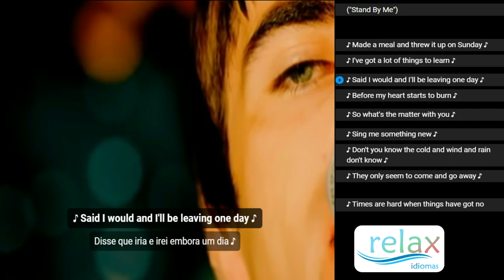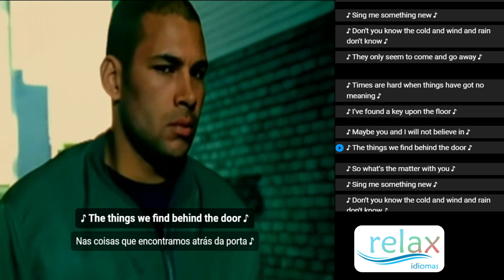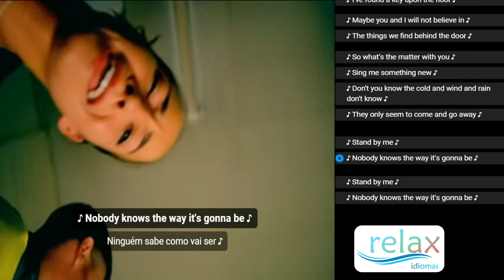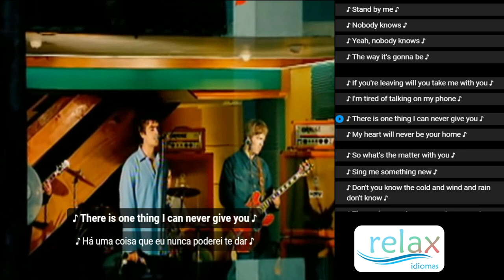Stand By Me - Oasis (Relax with Music)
Stand By Me (Relax with Music): Lyrics and Machine traslation to check and give your suggestion for a better trasnlation on the lyric. Do  Machines translate better than Humans?

Fique do meu lado (Relax com Music): Letra e tradução automática para conferir e dar sua sugestão para uma melhor tradução da letra. As máquinas traduzem melhor que os humanos?